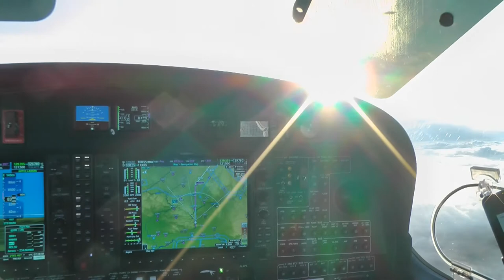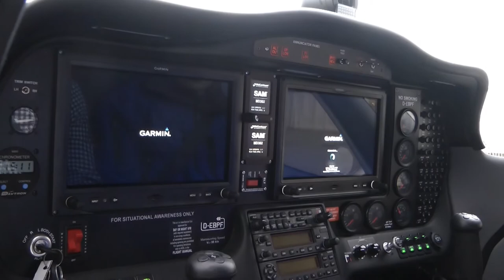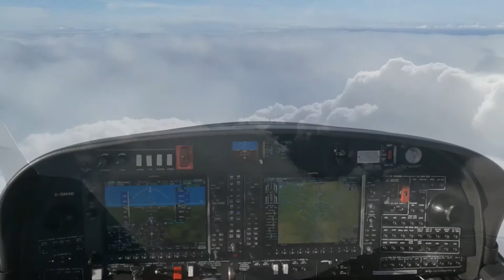TECNAM PIZZA NAPOLI - Flug über die Alpen nach Salerno in der DA42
Auf nach Italien, auf nach Capua, nahe Neapel zu Tecnam, zur Abnahme eines unserer neu gekauften Club-Flugzeuge, die "Tecnam SP2008 premium edition".
Mit einer Diamond DA42 ging es über die Alpen durch Schnee, Eis und in die Sonne über den Wolken.

Beim Flug in bis zu 19.000 Fuß / 5800 m Höhe über die Alpen,mit einer zweimotorigen DA 42, war dies ein außergewöhnliches Erlebnis.

Schnitt und Produktion:
CARMANAH photography